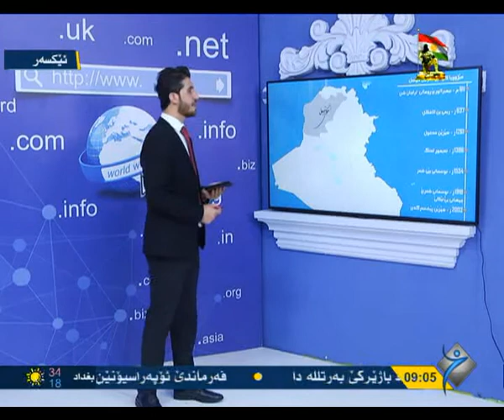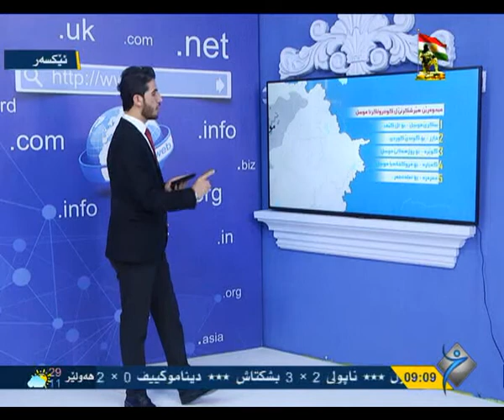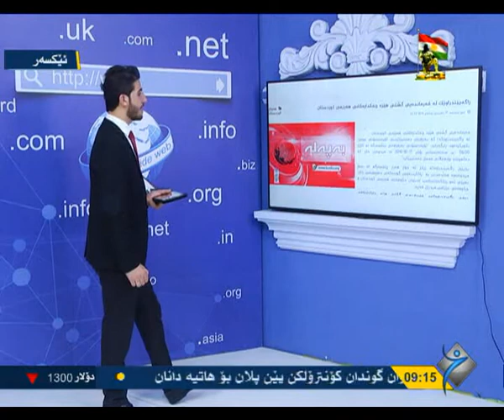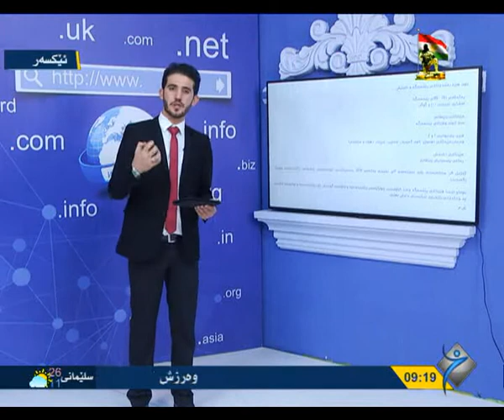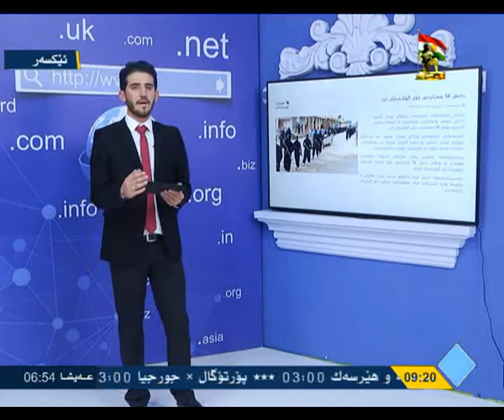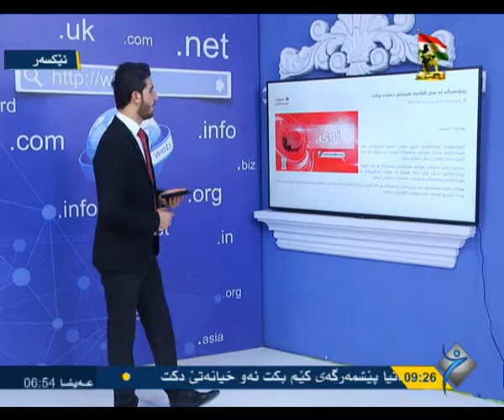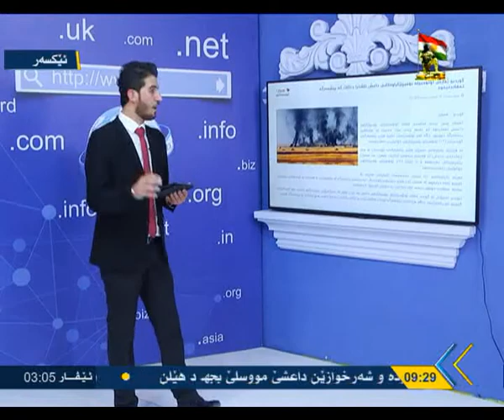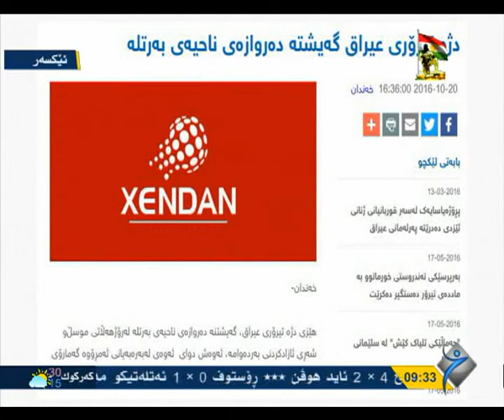بةرنامى داويا حةفتيى ئةكرةم كوللى 20 10 2016